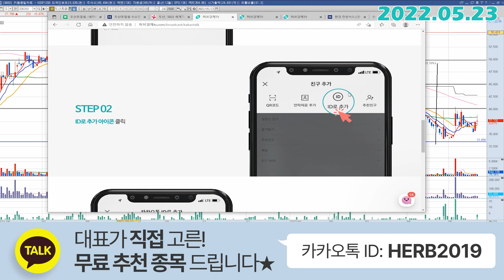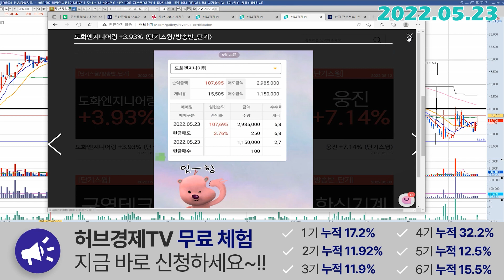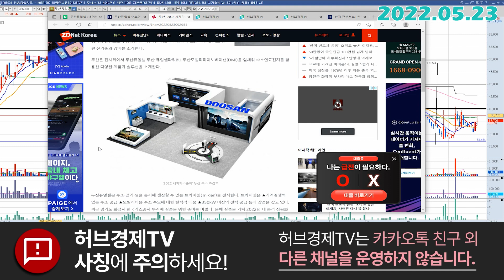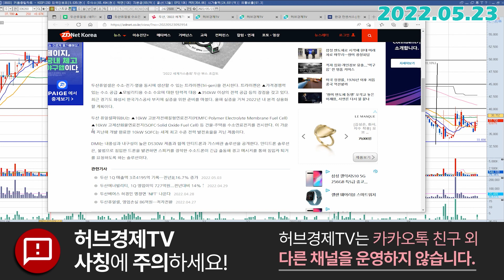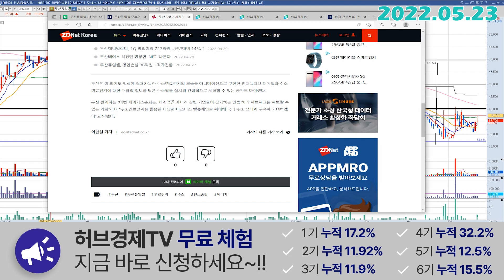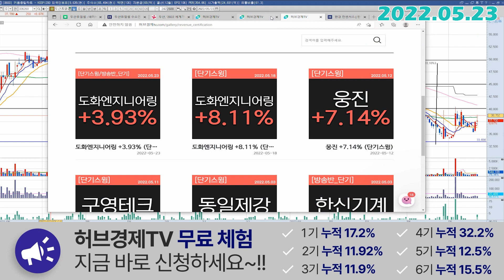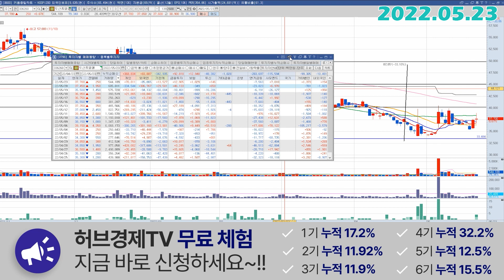두산퓨얼셀 (336260) - 세계가스총회